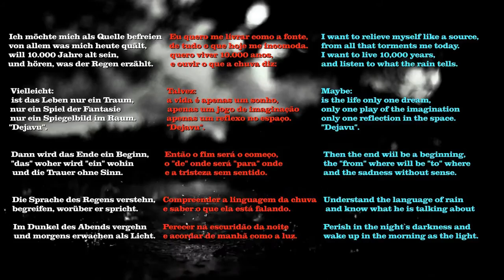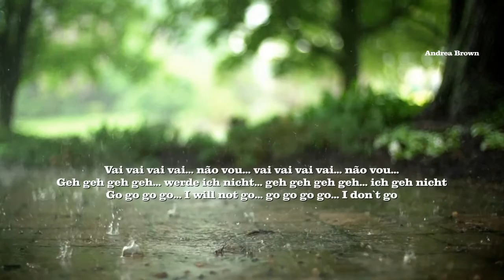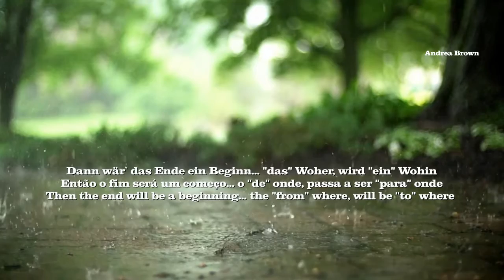Caterina Valente - Die Sprache des Regens/Canto de Ossanha- Deutsch/Português/English lyrics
Caterina Valente * 14 January 1931 in Paris
Is an Italian singer, guitarist, dancer, and actress.
She was born into an Italian artist family.
Her father, Giuseppe, was a well-known accordion player; her mother, Maria, a musical clown.
She had three siblings, one of whom, Silvio (as Silvio Francesco), was also active in show business.